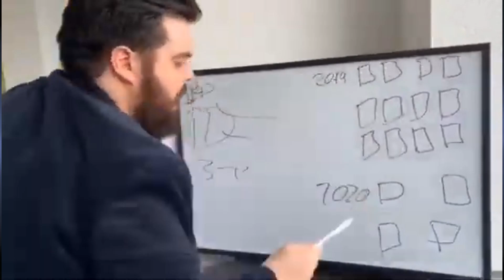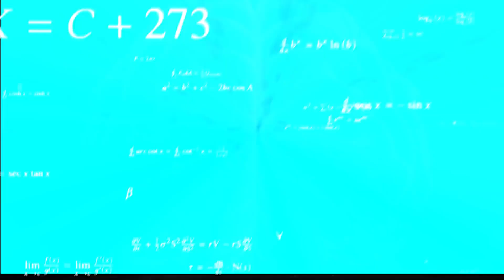XDefiant is LIJPPP #1 (Pre-Season/Seizoen 0)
Eerste Keer XDefiant Spelen! | Aflevering 1 - Nieuwe FPS Sensatie van Ubisoft

Beschrijving:

Welkom bij de allereerste aflevering van mijn XDefiant-serie! 🎮 In deze video duik ik voor de eerste keer in Ubisoft's nieuwste FPS-game, XDefiant. Maak je klaar voor een spannende rit vol actie, snelle gevechten en veel plezier!

In deze aflevering verken ik de basis van het spel, ontdek ik de verschillende facties en probeer ik diverse wapens en vaardigheden uit. XDefiant combineert elementen van populaire Ubisoft-franchises zoals Far Cry, Ghost Recon, en The Division, wat zorgt voor een unieke en dynamische gameplay-ervaring.

Wat kun je verwachten in deze video:
🔸 Eerste indrukken en gameplay
🔸 Overzicht van de verschillende facties en hun unieke vaardigheden
🔸 Veel grappige memes en hilarische momenten
🔸 Spannende gevechten en epische acties

Vergeet niet om de video een like te geven en je feedback in de reacties achter te laten. Ik ben benieuwd naar jullie mening en suggesties voor toekomstige afleveringen.

👉 Blijf verbonden en mis geen enkele update door me te volgen op mijn social media kanalen:

Laten we samen deze nieuwe game verkennen en zien wat XDefiant te bieden heeft! Bedankt voor het kijken en ik zie jullie in de volgende video! 🎥✨